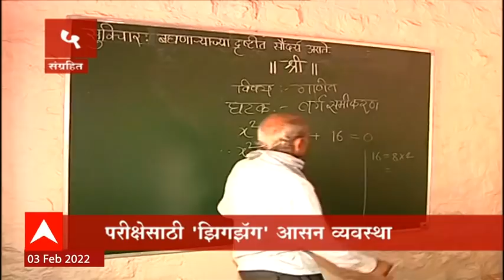TOP 50 : महत्त्वाच्या 50 बातम्यांचा वेगवान आढावा : बातम्यांचं अर्धशतक : 03 फेब्रुवारी 2022 : ABP Maj